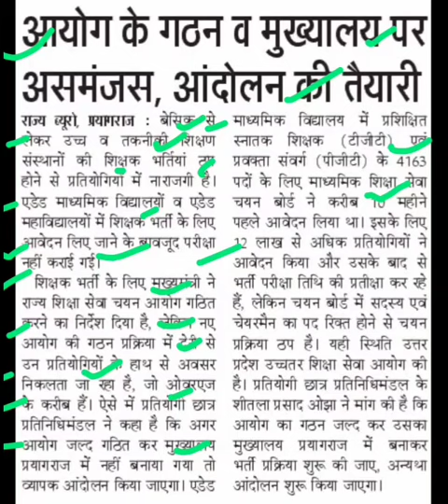उत्तर प्रदेश चयन आयोग का गठन,upsssc latest news,upsssc news today,upsssc news,upsssc bharti update